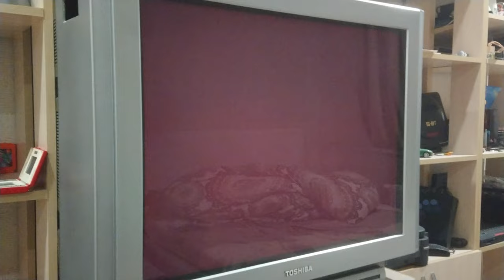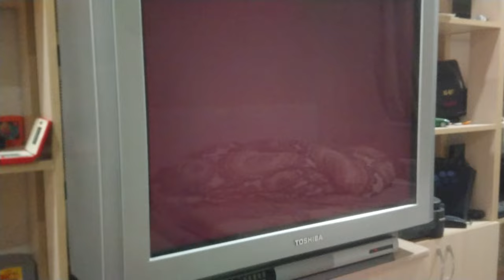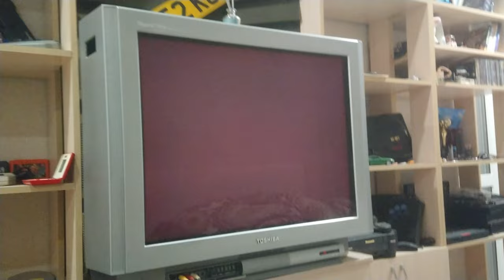Sony PlayStation SCPH-1000